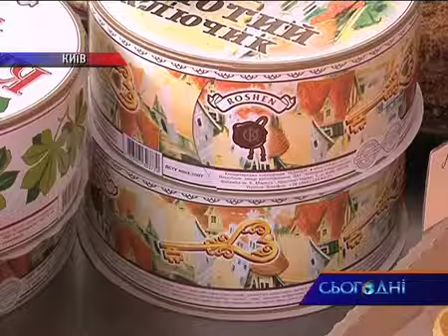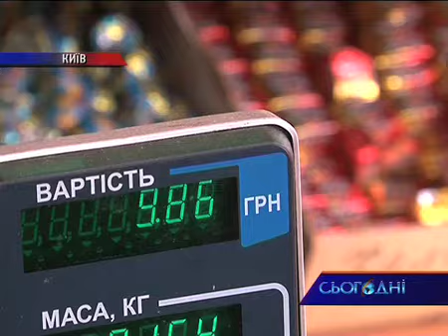Гроші та Ціни 4/09/09